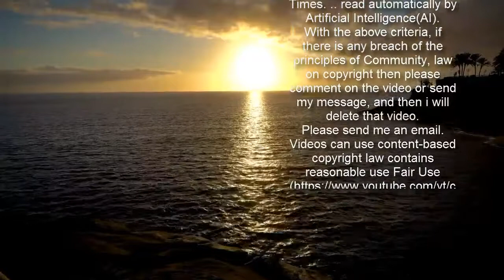Kaia Gerber bundles up in a puffy jacket for morning LA Pilates class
Kaia Gerber is not letting the pandemic get in the way of her fitness.The 19-year-old daughter of Cindy Crawford who has carved out a nice modeling career for herself was spotted arriving solo for a Pilates class on Thursday in Los Angeles.Kaia bundled up for the morning trip with a puffy black The North Face jacket.   The statuesque star arrived for the workout in her most relaxing garb, sporting a gray hoodie and black leggings for the sweaty morning. She kept her feet warm in a light blue pair of socks and her most comfortable Ugg sheepskin booties.   Gerber kept her hair up in a messy bun for the outing, rocking dark sunglasses and a black face covering to protect from contracting COVID-19.   Kaia arrived with her own turquoise water bottle and a small floral-printed purse to hold the rest of her exercise must haves.The teen, whose friends include Andie MacDowell's daughter Margaret Qualley as well as model Cara Delevingne, parked her black Range Rover on the street as she headed into the class.Missing in action was her most recent beau, Australian actor Jacob Elordi.   Steal Kaia's look in a jacket by The North Face   £250   The North Face '1996 Retro Nuptse' jacket   Buy here...  Buy now   During the winter months, coats will make more of a statement than what we're wearing underneath, so it makes sense to wear a stylish one.    However, to keep the cold at bay, you're going to need a coat that'll keep you toasty and, fortunately, The North Face are pros at delivering both.    Their '1996 Retro Nuptse' jacket a popular choice as it's favoured by Kim Kardashian, Rita Ora and Kendall Jenner. It appears Kaia Gerber is also a fan as we spotted her out and about wearing the padded down jacket.   If you want to invest yourself click(right) although it's worth checking out the cheaper look-alikes in the carousel first. We've got our eye on Gymshark's dupe or bag yourself a must-have from Jigsaw or Superdry.  * PRICES MAY NOT BE AS ADVERTISED   ...NOW GET THE LOOK  Previous   Next  £125  UGG classic ultra mini boot   Buy now   £50  Gymshark essential puffer jacket   Buy now   £134.99  Superdry 'Spirit' sports down jacket (now reduced to £80.99)   Buy now   £79.99  adidas Originals winter puffer midweight jacket at Zalando (now reduced to £51.99)   Buy now   £200  Jigsaw recycled down puffer   Buy now   Kaia dated the 23-year-old, who stars in the Kissing Booth film series on Netflix, in 2020 but they have not been pictured together since December.But she did post a photo of the actor on her Insta Stories on Valentine's Day. Jacob used to date his Kissing Booth co-star Joey King and there were also once unconfirmed rumors he was involved with his Euphoria castmate Zendaya.   Elordi has embraced Kaia's Malibu life and is enjoying it as much as she does, a source told People magazine.    They enjoy the beach, go hiking and meet up with friends for dinner, the source added.   In 2019, she had a relationship with Saturday Night Live funnyman Pete Davids